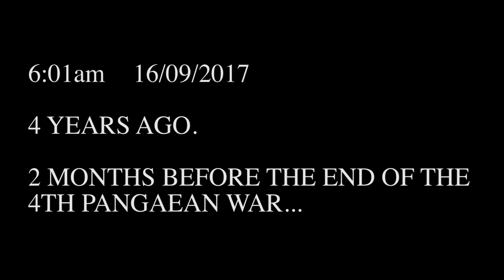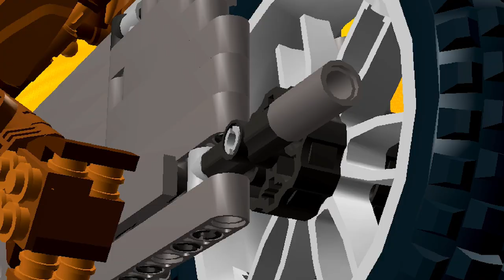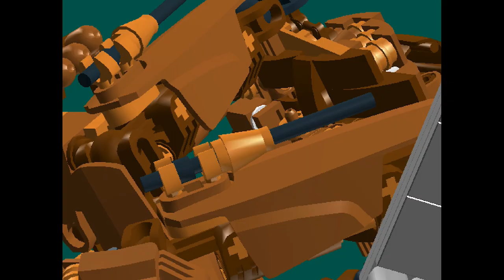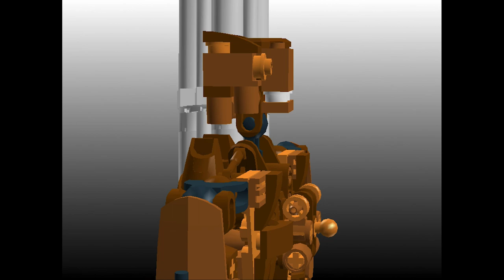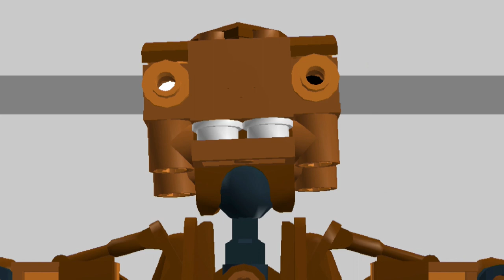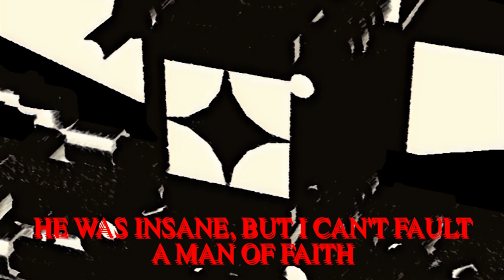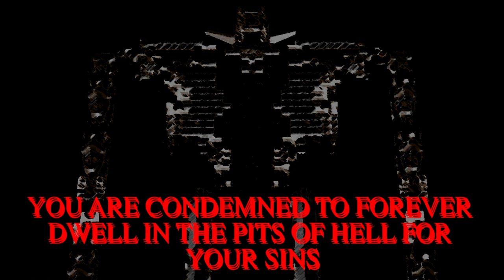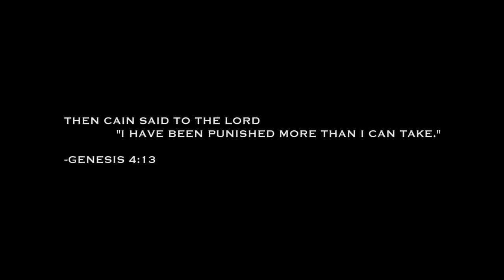Staghorn 2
Credits:

Animation by Unit-Productions.

Special thanks to Grave Guy and vmrrobotic for permission to use their music.

Behind the Scenes:

This film is non profit.